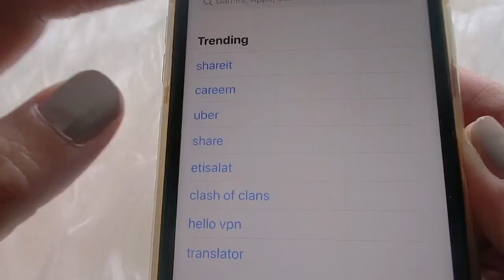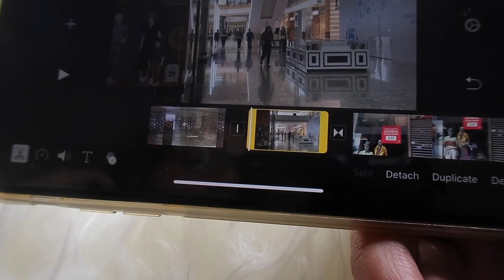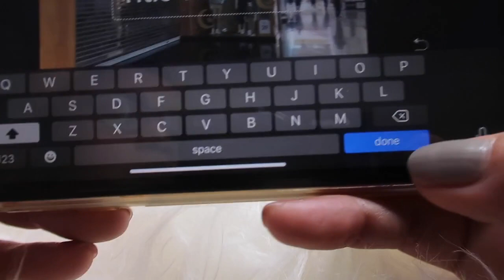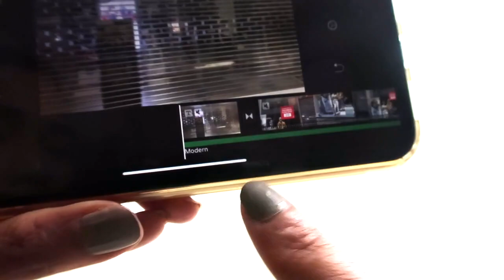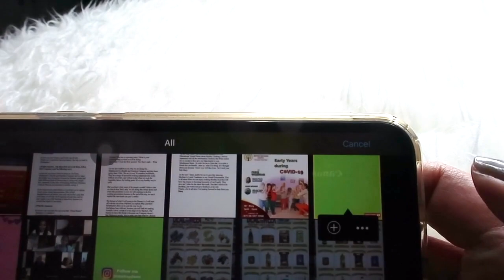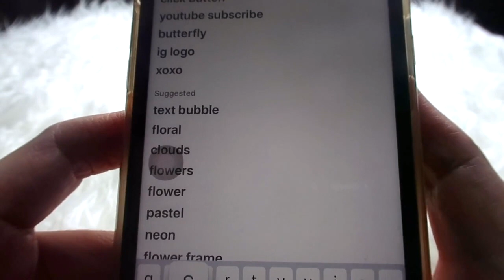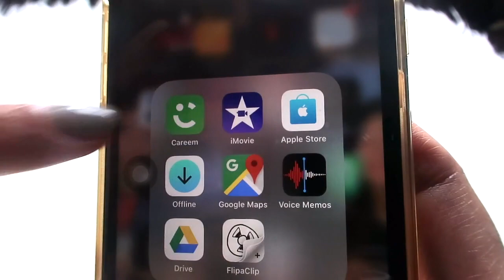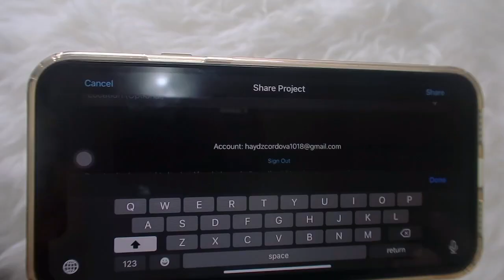HOW TO EDIT YOUR VIDEOS ON IMOVIE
Hey, awesome! Thank you for taking your time reading this 💞
❤ Filipina, Dubai based
❤ Entrepreneur
❤ Educator
❤ Beauty, cooking, DIY, fashion, fitness & Youtube tips.

♡♡FAVE quotes!
“If you love what you do, you'll never work a day in your Life"

♡♡♡CAMERA, VIDEO EDITING & OTHERS I USED HERE
Canon G7x II
IMovie
Picsart
Miro Video Converter

Love y'all!